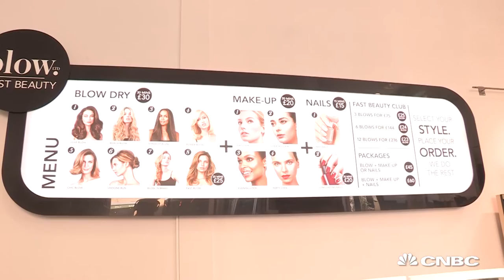This ‘Uber for beauty’ app wants to raise $1.4M to bring manicures to your door | CNBC International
Blow LTD is looking to crowdfund £1 million to expand its on-demand beauty service.